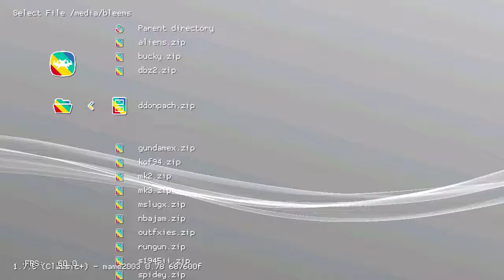Dodonpachi (Arcade) on PlayStation Classic